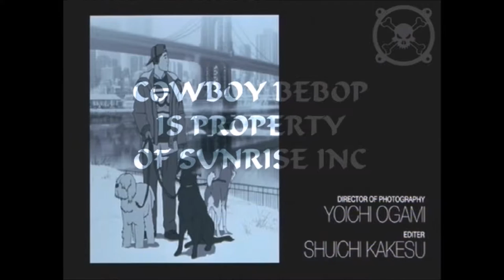Mimar Sinan - Back on the Interplanetary Orbital Superhighway